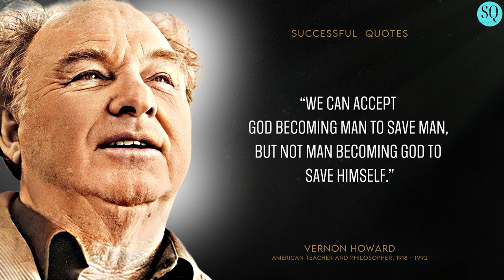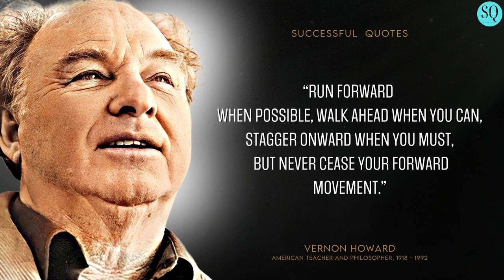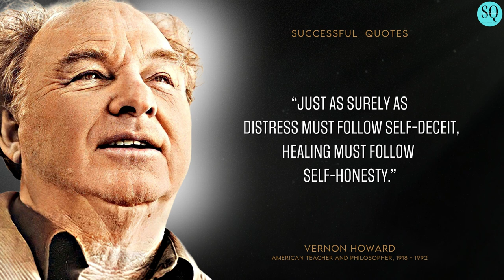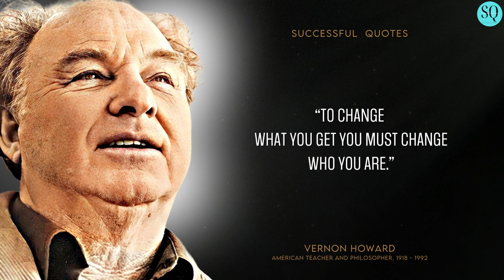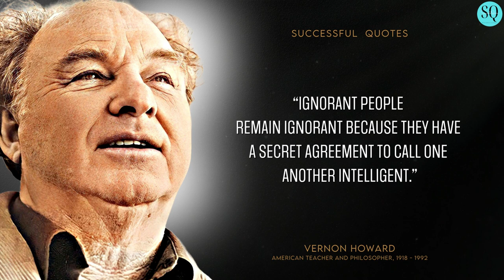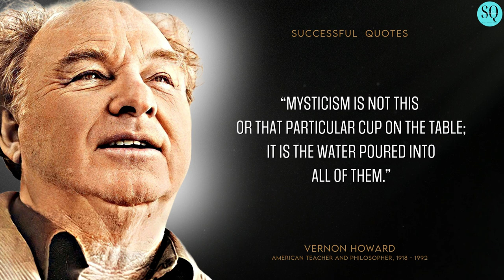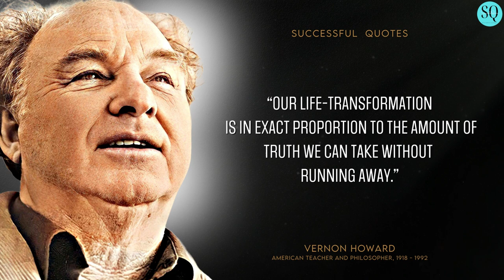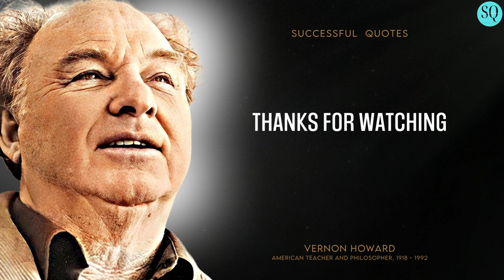Uncovering the Most Unexpected Wisdom From Vernon Howard! | Quotes One Must know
Vernon Linwood Howard was an American spiritual teacher, author, and philosopher. Here are some of he's famous Quotes One Must know.

Successful quotes: Here we post mind-blowing Daily quotes to inspire you to be Motivated in your everyday lives.

Please share with us what are some of your favorite Authors/Quotes in the comment section below...Aloha!

©️ Copyright is not intended with this video; my number one goal is to simply share the best quality content available on the internet. Once I received your message, I will delete the video as soon as possible. Thank you so much and have a wonderful day.